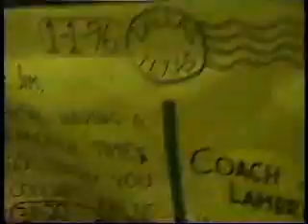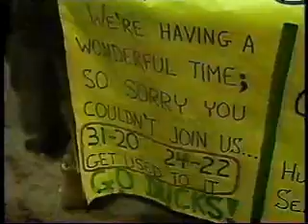1996 Cotton Bowl (POST Game Part 2)